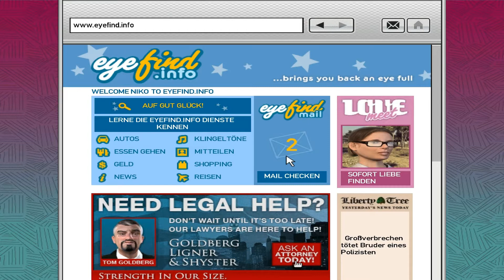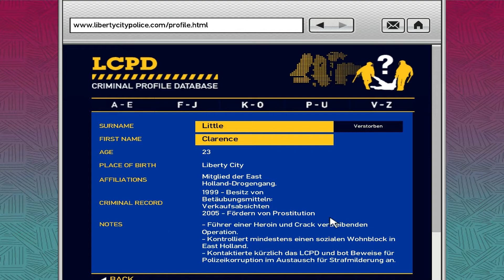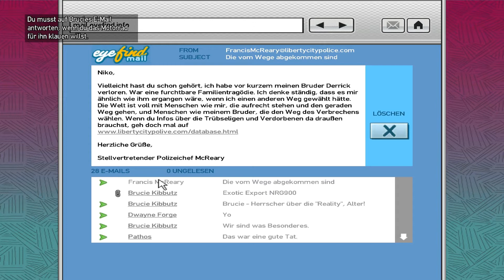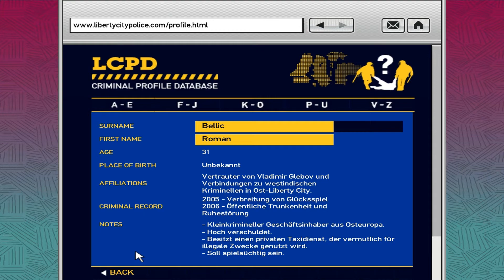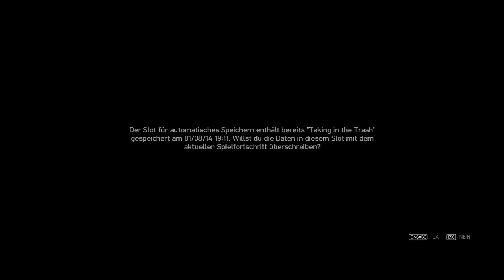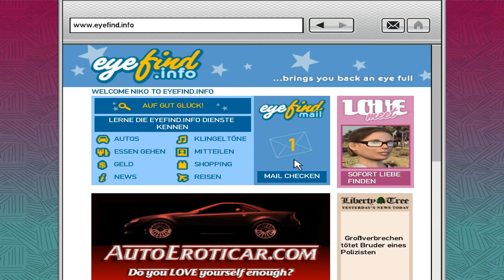Let's Play GTA IV Part 68: Brucie's Exotic Car Imports: NRG-900 [Half-Blind/100%]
Schicke Verbrecherkartei

Absolvierte Missionen:
Nebenmission:
Brucie's Exotic Car Imports: NRG-900
Tauben 166-174